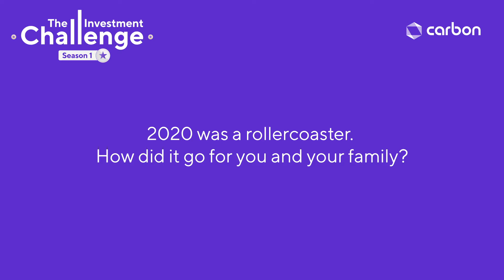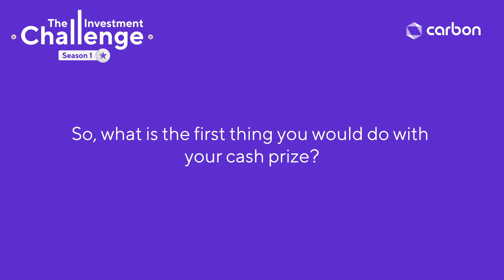Akunafia Charles - N100K Winner Carbon Investment Challenge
Charles left his job in the middle of a pandemic, got a new one recently, and is now going to buy a workstation for work with his Carbon Investment Challenge winning
Listen to him talk about his money habits. Maybe the universe will align for you like that too, next month.